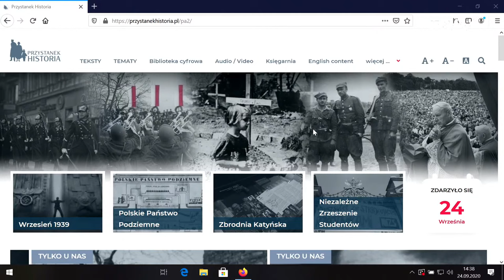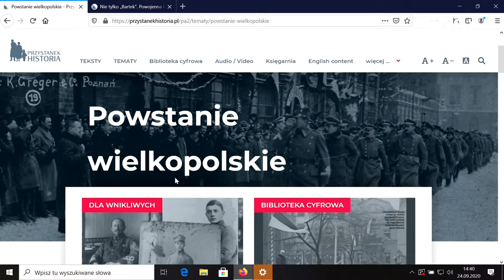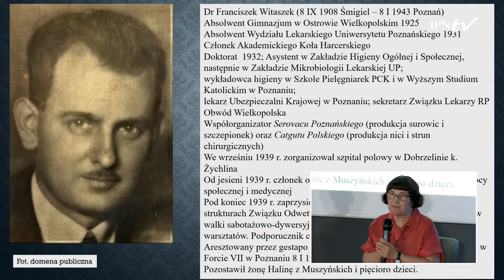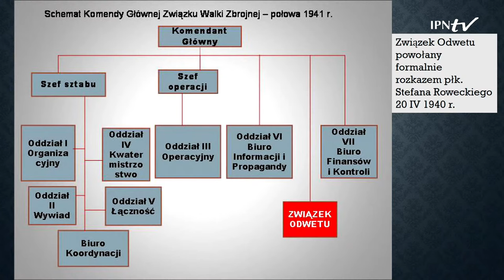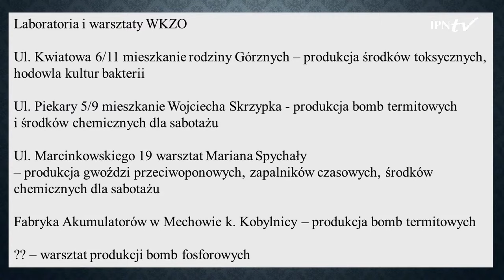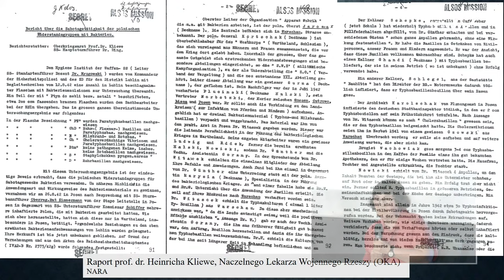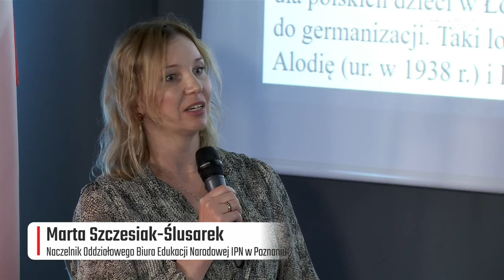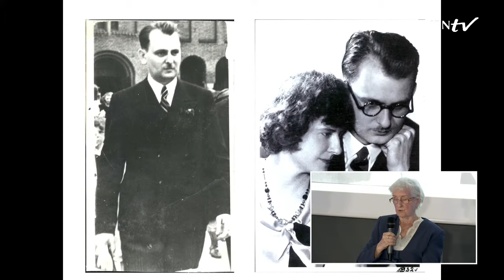Armia Krajowa Okręgu Poznań: Franciszek Witaszek – cykl Historia w obrazie [DYSKUSJA ONLINE]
📢 24 września OTWIERAMY „Przystanek Historia” w Poznaniu ❗ ➡ W związku ze zbliżającym się Dniem Polskiego Państwa Podziemnego (27 września), tematem inauguracyjnego spotkania jest wybitna postać: dr Franciszek Witaszek – szef Związku Odwetu Armii Krajowej Okręgu Poznań, lekarz i społecznik, zamordowany przez Niemców w 1943 roku.

👥 W dyskusji uczestniczy gość specjalny ➡ córka dr. Witaszka, pani Iwona Hańczewska. O działalności lekarza opowiadają: historyk Aleksandra Pietrowicz oraz reżyser filmów o dr. Witaszku, Zbysław Kaczmarek. Przyczynkiem do rozmowy jest także prezentacja obrazu autorstwa artysty Jerzego Oleksiaka „Franciszek Witaszek”.

ℹ  Uroczystego otwarcia Centrum Edukacyjnego IPN „Przystanek Historia” w Poznaniu dokona Prezes IPN dr Jarosław Szarek.

🚋 „Przystanek Historia” IPN w Poznaniu – to nowoczesna, multimedialna przestrzeń do działań edukacyjnych, zlokalizowana w centrum miasta przy ulicy Dąbrowskiego 29. Została stworzona z myślą o wszystkich zainteresowanych historią i edukacją historyczną. Odbywać się tam będą otwarte spotkania z ekspertami, specjalistami, regionalistami, pasjonatami historii, a także mieszkańcami Poznania i Wielkopolski związanymi z kulturą, sztuką, sportem i dziennikarstwem. Zapraszamy❗